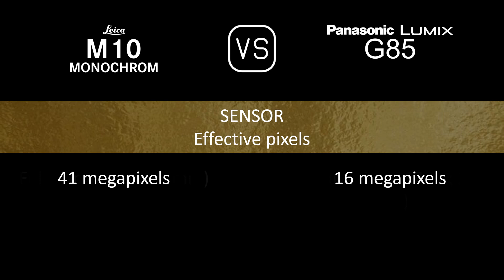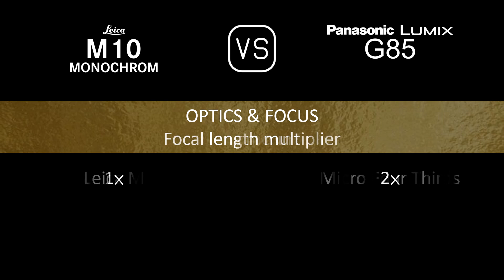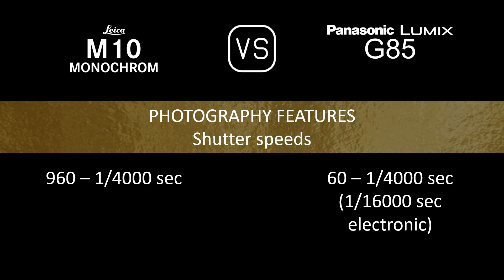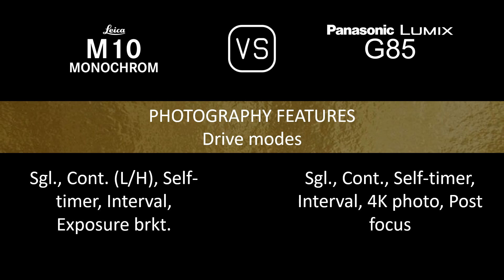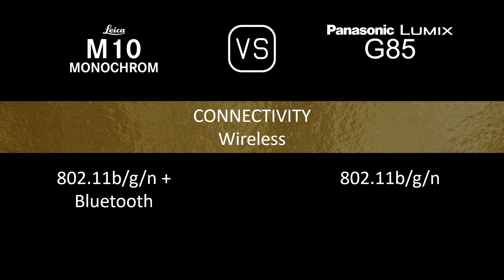Leica M10 Monochrom vs. Panasonic Lumix G85: A Comparison of Specifications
This video overviews the Leica M10 Monochrom and the Panasonic Lumix G85 in a parallel comparison of specifications.

00:24 LAUNCH
00:32 BODY
00:41 SENSOR
01:05 IMAGE
01:21 OPTICS & FOCUS
01:50 SCREEN
02:10 VIEWFINDER
02:26 PHOTOGRAPHY FEATURES
03:27 VIDEOGRAPHY FEATURES
03:43 STORAGE
03:47 CONNECTIVITY
04:16 PHYSICAL
04:36 MISC